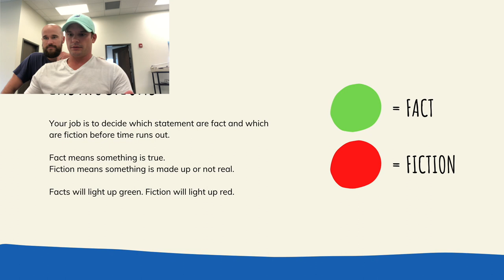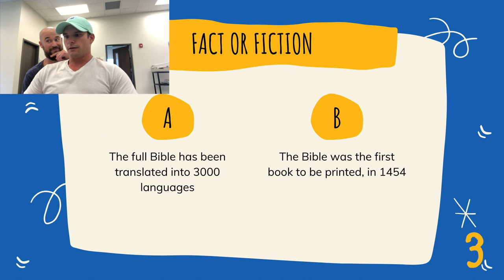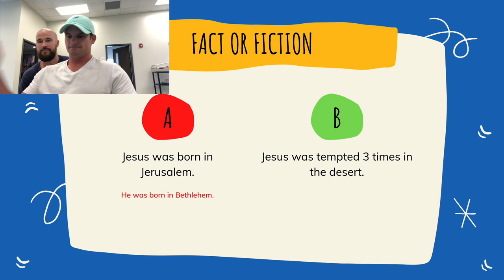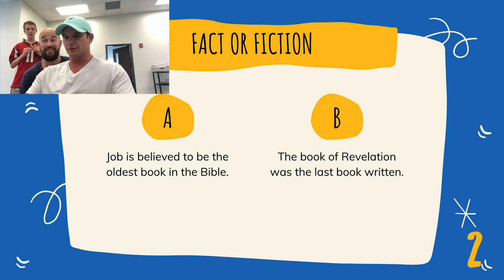Coronacation - Day 90 - June 12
Today’s episode includes:

Factual Friday
Keith Trollinger sharing about faith
Fact or Fiction : Bible Edition with Tucker Musick

We need your help! Send us your videos to include in our series!